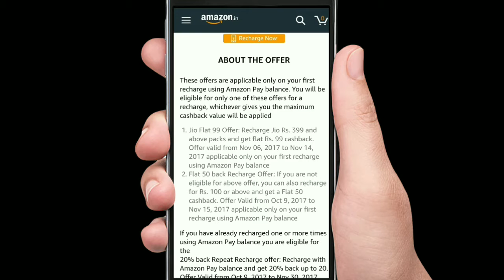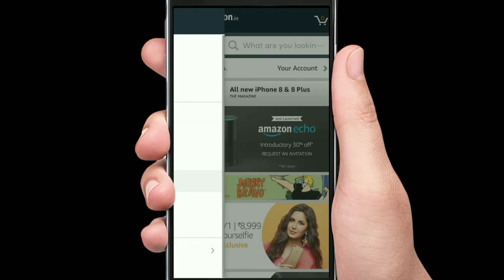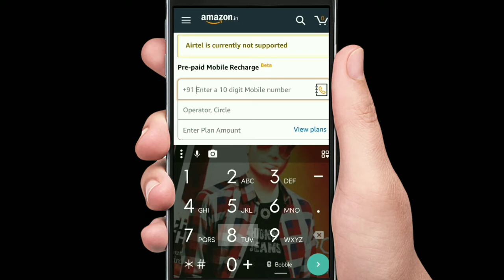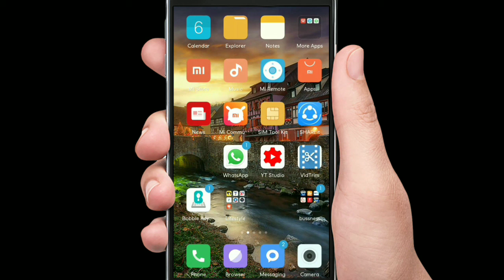(Mega Loot)99 Rs free || 99 Rs cashback on Jio recharge || Jio Cashback Amazone offer